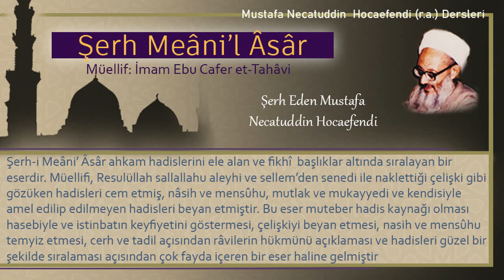98 | Uyluk bölgesi avret midir? | Mustafa Necatuddin